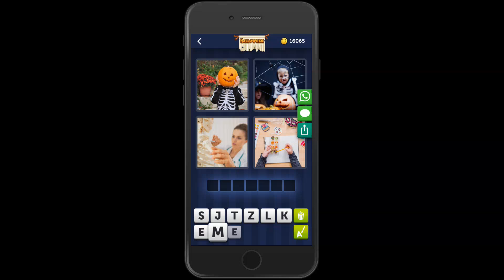4 Bilder 1 Wort Halloween 20 Oktober 2019 Tägliches Rätsel